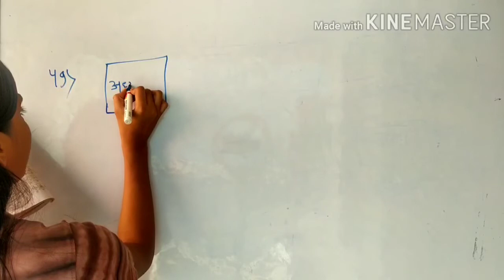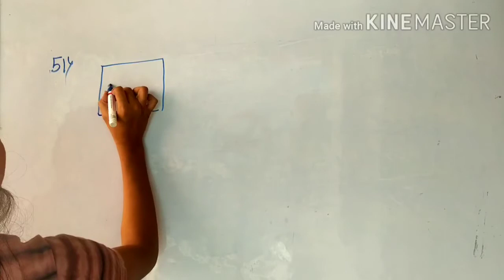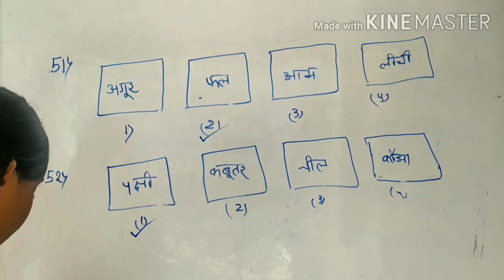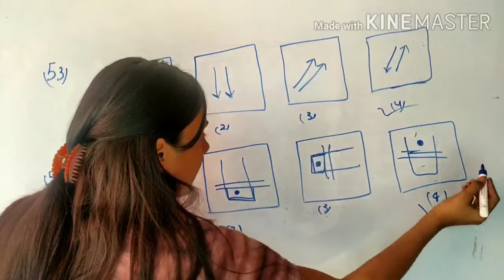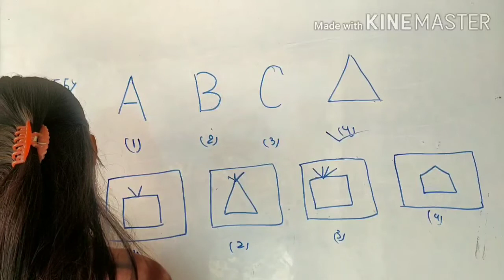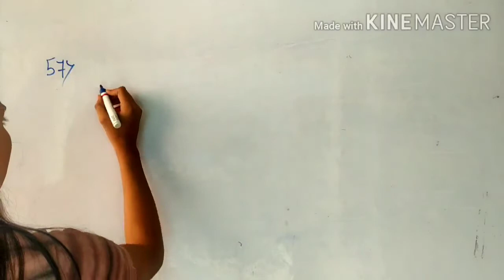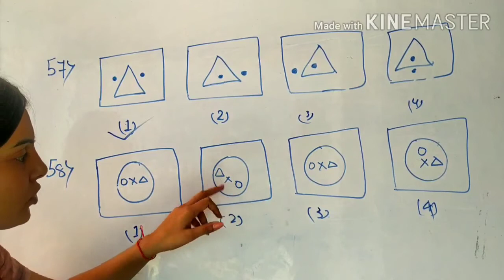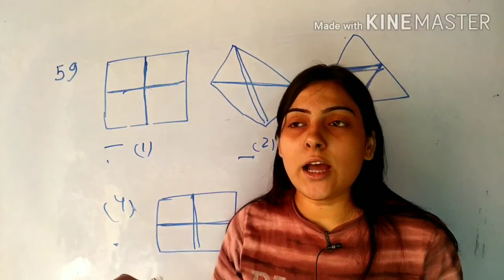6 NAVODAYA Reasoning ODD MAN OUT (Part-7)